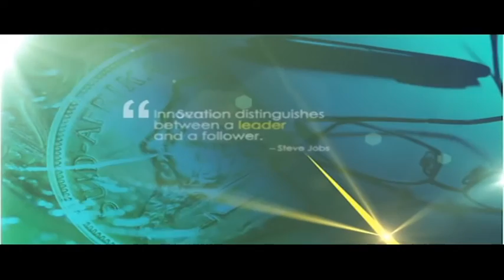Is acquisition the only way for companies to grow?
Is this growth by acquisition? More and more South African companies have been growing by acquisition and for my next guest’s company, RMH, this is its second property sector investment in as many months. RMH Holdings last announced it was to buy 25 per cent stake in property group Atterbury and recently intention to acquire 34 per cent of leading urban renewal group Property Development Company. On the MoneyMakers, Bruce Whitfield is joined by CEO of RMH, Herman Bosman to discussion this new trail of acquisitions.